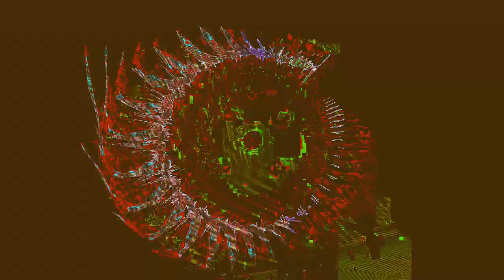[EPILEPSY WARNING] Movie 24 01 30 05h52m32s